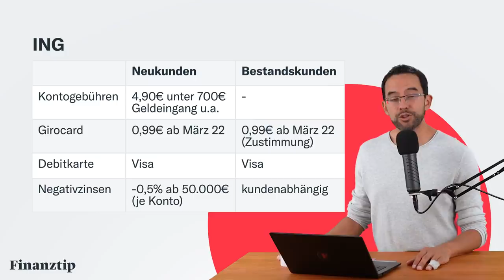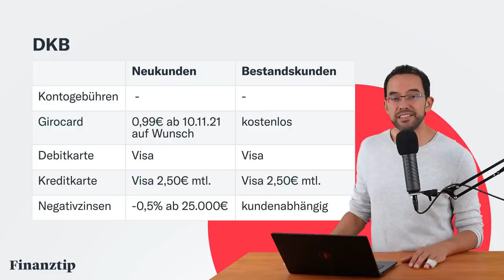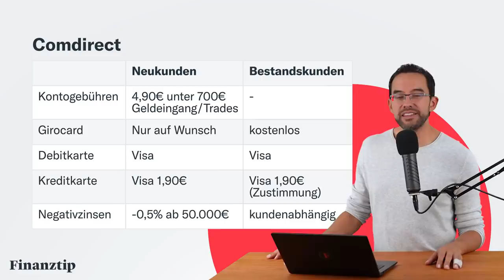Alle Änderungen bei ING, DKB, comdirect & Co.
Bei den Direktbanken verändert sich derzeit viel. Habt Ihr da noch den Überblick?

Die Finanztip Kreditkarten-Empfehlungen (Stand 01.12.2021):
Barclays Visa
Hanseatic Bank Genialcard
Consorsbank

00:00 Was ist bei den Direktbanken los?
01:27 Girocard
02:59 Debitcard
04:41 Der Konflikt im Hintergrund
06:07 Kreditkarte
07:25 Überblick: Gebühren Direktbanken